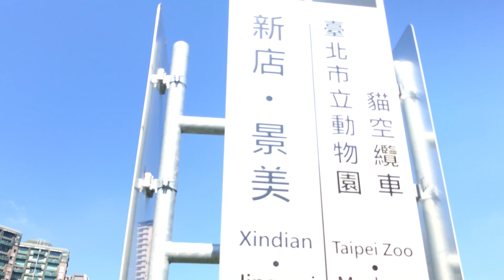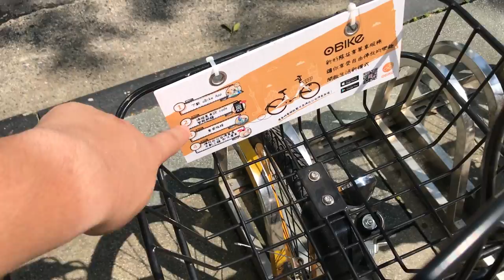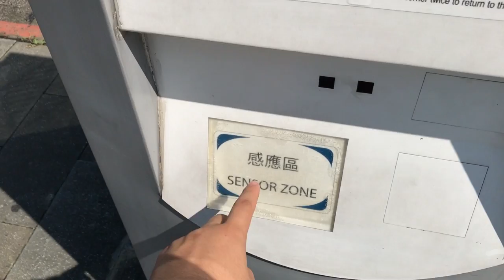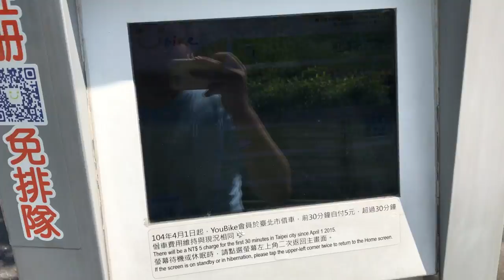【Vlog】台北週末散歩 台湾の日曜の朝を散歩してみた！ #203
台湾にお越しの際はぜひYouBikeに乗ってみてください！